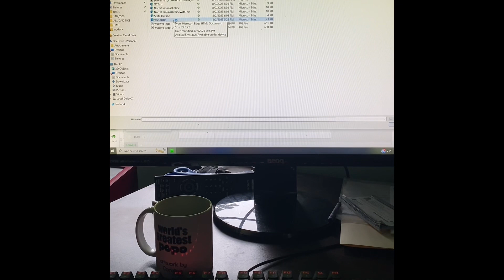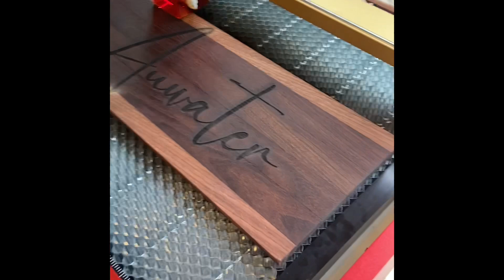xTool D1 Pro Laser / Cut & Engraved Personalized Sign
Made from a couple types of Walnut